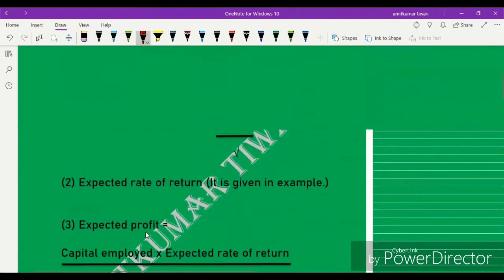#113 ||ACCOUNT ||CLASS 12|| VALUATION OF GOODWILL|| CAPITALIZATION OF SUPER PROFIT METHOD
in this video we are going to learn about method of valuation of goodwill.

in this video we are going to learn method of Goodwill Calculation
 we will learn capitalization of super profit method with examples ..

IF  you find this video helpful then share with your friend so that they can avail advantage of this class...

And if you have any doubt  or suggestions related to this video you can share with me in comment section box